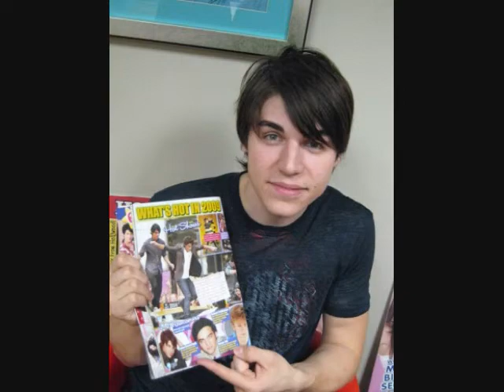Amazed (Nolan Gerard Funk Video)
A Video I made for Nolan Gerard Funk using the song "Amazed" by Vanessa Hudgens.